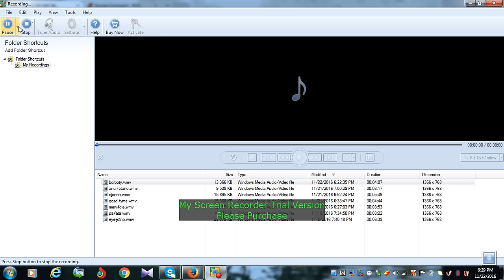মটরশুটি খাওয়ার কল্পনাতীত উপকারিতা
ছোট মটরশুটির বড় গুণ শীতকালীন কাঁচাবাজারে নানারকম সবজির ভিড়ে মটরশুটির প্রাধান্য একটু আদুরে। নানা রকম সৌখিন খাবারের রূপ আর স্বাদে বৈচিত্র আনতে মটরশুটির জুড়ি নেই। প্রতি ১০০ গ্রাম মটরশুটি থেকে প্রায় ৮০ থেকে ১০০ কিলোক্যালোরি শক্তি পাওয়া যায়। কিসমিস এর বিস্ময়কর উপকারিতা
মটরশুটি অনেকেরই প্রিয় একটি সবজি। এটি বিভিন্ন খাবারের স্বাদ বাড়াতেও ব্যবহার করা হয়। প্রতি ১০০ গ্রাম মটরশুটি থেকে প্রায় ৮০ থেকে ১০০ কিলোক্যালোরি শক্তি পাওয়া যায়। কার্বোহাইড্রেট তাকে ১৪.৫ গ্রাম, ফ্যাট ০.৫ গ্রাম ও প্রোটিন পাওয়া যায় ৫.৪ গ্রাম। এছাড়া ক্যালসিয়াম, পটাসিয়াম, ম্যাগনেশিয়াম, আয়রন, ভিটামিন